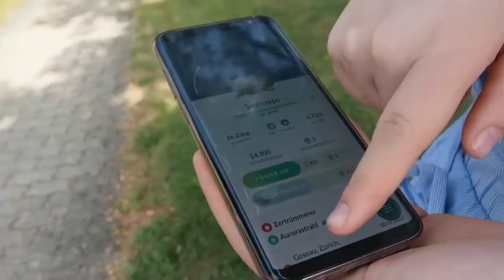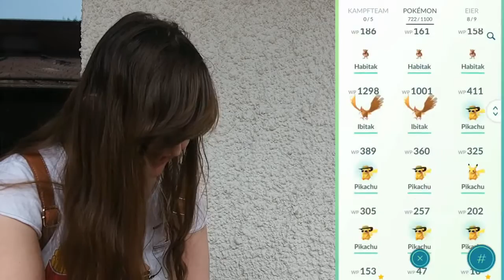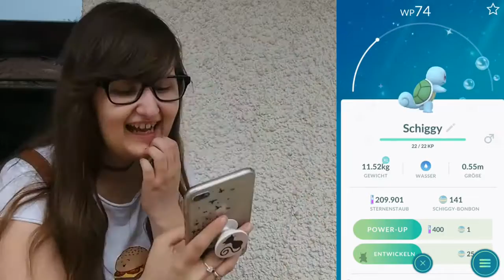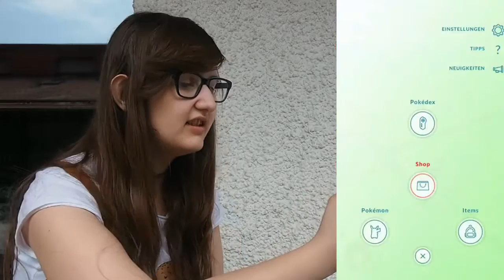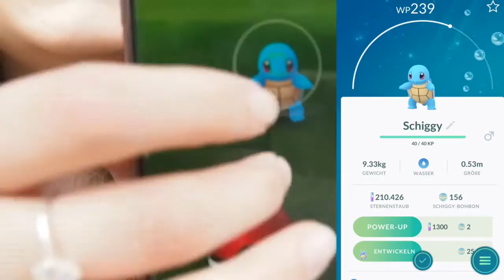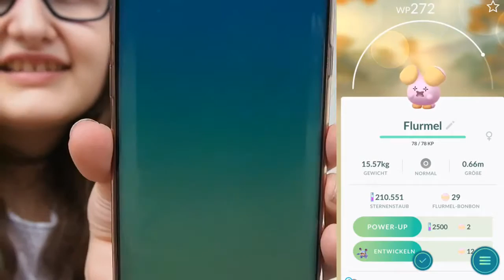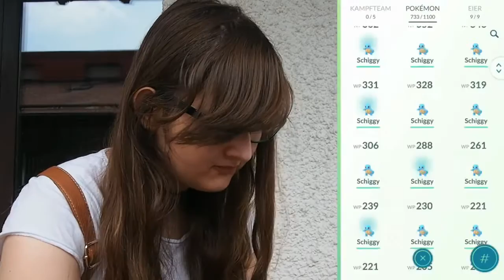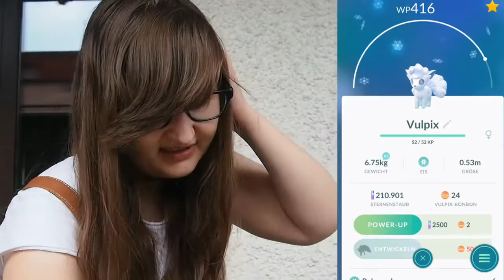Pokémon Go Community Day #03 Schiggys überall!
Pokemon Go